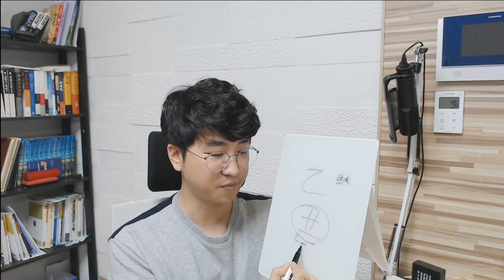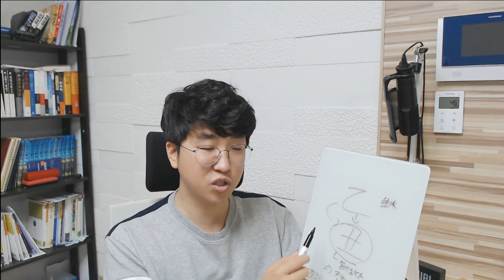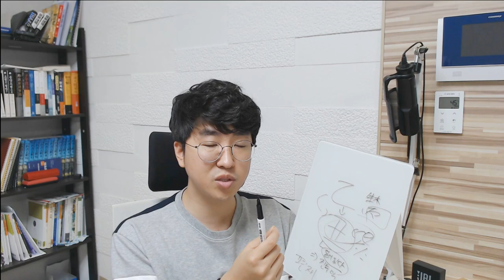5분 일주론 - 을축(乙丑)일주